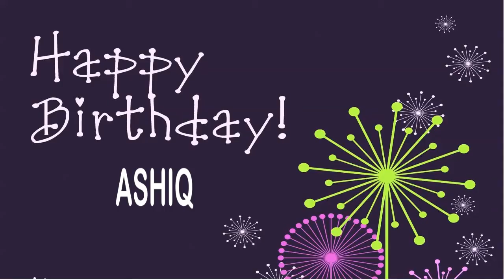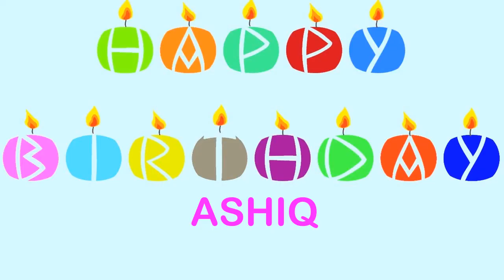Ashiq Wishes & Mensajes